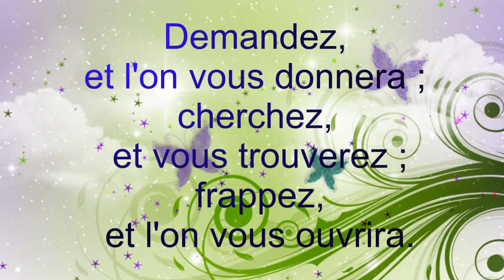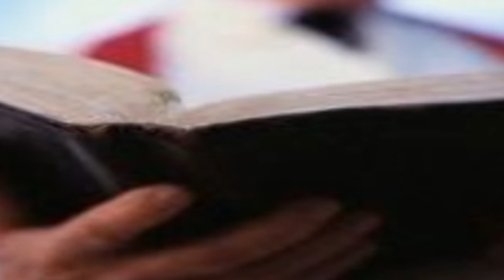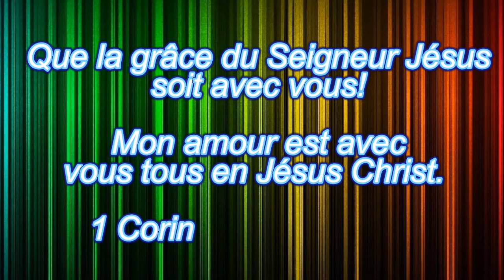Demandez, et l`on vous donnera !-Cereti, si vi se va da !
Entrez par la porte étroite. Car large est la porte, spacieux est le chemin qui mènent à la perdition, et il y en a beaucoup qui entrent par là.
  Mais étroite est la porte, resserré le chemin qui mènent à la vie, et il y en a peu qui les trouvent.Matthieu 7:13-14